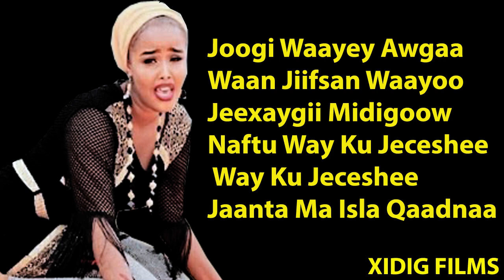NADIIRA NAYRUUS OO DALAB WAYDIISATAY HEES CUSUB